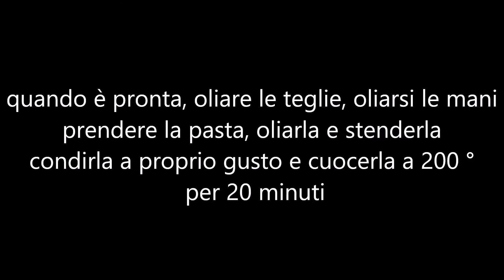Pizza muddiata o morbida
Ingredienti : ( per 2 teglie grandi )

1 kg. di farina grano duro
1 cubetto di lievito di birra
2 cucchiaini di sale
700 ml. circa di acqua
4 cucchiai di olio extravergine + quello per stirarla e condirla
Procedimento:

in un contenitore capiente o
in una pentola di acciaio larga e alta
versarvi la farina e sbriciolarvi il lievito
intiepidire l'acqua e versarne 500 ml.
in quella che rimane sciogliervi il sale
iniziare ad impastare, facendo amalgamare bene il lievito
quando il lievito è sciolto, versarvi l'altra acqua con il sale
impastare per 10 minuti circa eliminando tutti i grumi di farina
versarvi 2 cucchiai di olio e continuare per altri 2 minuti
deve risultare un impasto molle e appiccicoso
versarvi sopra 2 cucchiai di olio, coprire e farla lievitare
quando è pronta, oliare le teglie, oliarsi le mani
prendere la pasta, oliarla e stenderla
condirla a proprio gusto e cuocerla a 200 ° per 20 minuti